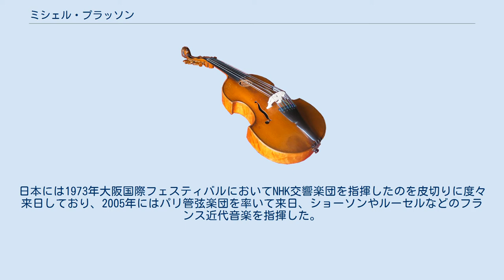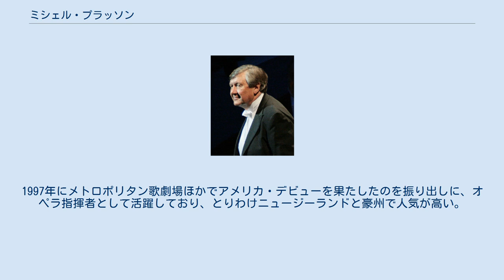ミシェル・プラッソン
ミシェル・プラッソン （Michel Plasson, 1933年10月2日 - ）は、フランスの指揮者。
 パリの音楽家一族に生まれ、父親はヴァイオリニスト、母親はオペラ歌手であった。
パリ音楽院でラザール・レヴィにピアノを、ウジェーヌ・ビゴーに指揮を学ぶ。
1962年にブザンソン国際指揮者コンクールで優勝を果たしてシャルル・ミュンシュに認められ、その勧めで渡米し、エーリヒ・ラインスドルフ、レオポルド・ストコフスキー、レナード・バーンスタインらに師事する。
 1965年にメス歌劇場音楽監督に就任、1968年からはトゥールーズ・カピトール歌劇場音楽監督に転任する。
なお、長らく演奏・録音活動において、プラッソンの手兵として知られてきたトゥールーズ・キャピトル国立管弦楽団は、後者の歌劇場のオーケストラのことにほかならないが、プラッソンが同オーケストラの常任指揮者を兼務するに至ったのは、ようやく1980年からであった。
1983年には歌劇場監督を辞任し、トゥールーズ・キャピトル国立管弦楽団の音楽監督に専念した。
 国外での活動も精力的で、1977年にはメトロポリタン歌劇場にデビューを果たし、1993年にはドレスデン・フィルハーモニー管弦楽団の招聘常任指揮者に迎えられている。
日本には1973年大阪国際フェスティバルにおいてNHK交響楽団を指揮したのを皮切りに度々来日しており、2005年にはパリ管弦楽団を率いて来日、ショーソンやルーセルなどのフランス近代音楽を指揮した。
 プラッソンは、フランス音楽の伝統の擁護者を自負しており、近代フランス音楽のさまざまな、そしてしばしば珍しいレパートリーを意欲的に録音してきた。
1970年代よりEMIにおいて、サン＝サーンス秘曲集、ビゼーの交響曲集、ドリーブの歌劇≪ラクメ≫、ガブリエル・フォーレの管弦楽曲全集、フランクならびにショーソンの交響曲と交響詩、デュパルクとシルヴィオ・ラザーリの交響詩、ドビュッシーの主要な管弦楽曲、マニャールの交響曲全集などを録音した。
また、1990年代前半には、ドイツ・グラモフォンよりミヨーの交響曲や、オネゲルの管弦楽曲集も相次いで録音した。
いずれも演奏はトゥールーズ・カピトール国立管弦楽団による。
 さらにドレスデン・フィルハーモニー管弦楽団とは、ドイツ・シャルプラッテンより、リストの交響詩集やボロディンの交響曲を録音して、高い評価を勝ち得た。
 息子エマニュエルはイギリスやオーストリア、アメリカ合衆国にヴァイオリンと指揮を学んだ音楽家で、現在はもっぱら指揮者として国内外で幅広く活躍している。
1997年にメトロポリタン歌劇場ほかでアメリカ・デビューを果たしたのを振り出しに、オペラ指揮者として活躍しており、とりわけニュージーランドと豪州で人気が高い。
2000年にはEMIより最初の録音を制作した。